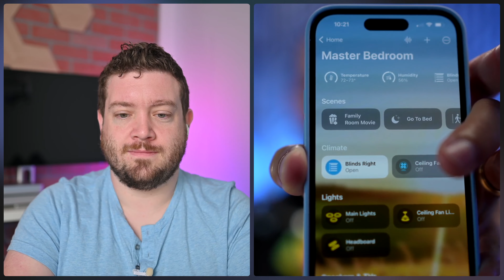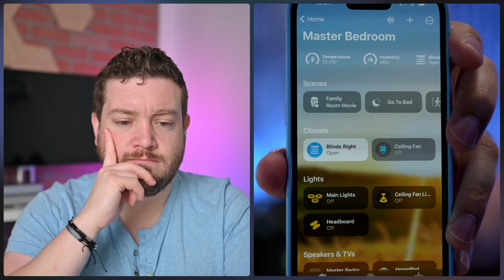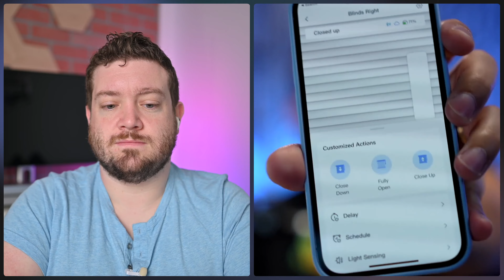Aqara G4 Update, Roborock S8 Pro Ultra Revisit, Ember Travel Mug 2+, & More: HomeKit Insider Ep 128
Show Notes
Aqara Video Doorbell G4 Receives Fixes Via Update &#8211; Homekit News and Reviews
Roborock S8 Pro Ultra video hands on - cost, price, performance
Samsung lineup of OLED and Neo QLED TVs is now available
Apple’s ‘Find My’ will help you find a lost Ember Travel Mug 2+
SwitchBot unveils smart home Hub 2 with Matter support
Aqara’s FP2 presence sensor feature list revealed in China pre-sale

Chapters
0:00 Intro
1:55 Aqara G4 Update
3:17 Roborock S8 Pro Ultra
9:34 Samsung 2023 TVs
13:03 Sponsor Break: Zocdoc
15:29 Eve Aqua Project
20:14 Switcbot Hub 2
24:13 Nanoleaf lights with Matter
25:47 Sponsor Break: Kolide
27:07 Listener Questions

Monetization Disclosure: We may earn revenue from purchases made when using our links.